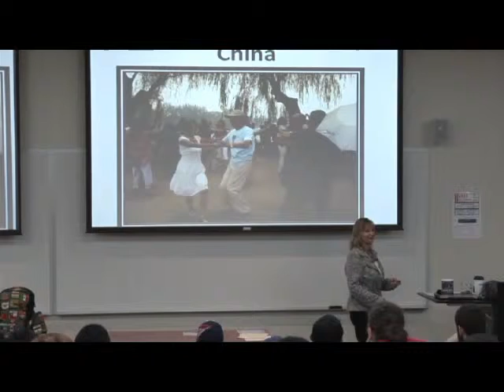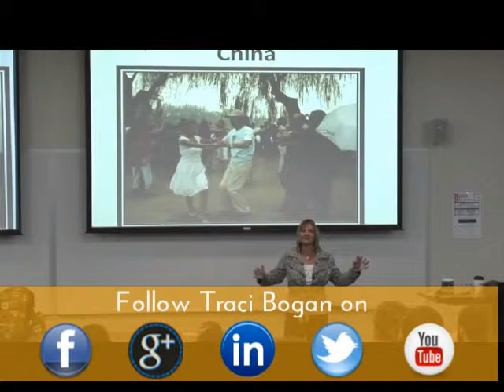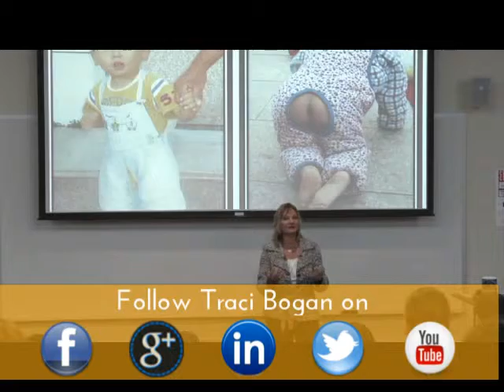Lifestyles Abroad, by Traci Bogan Goal Speaker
Ready to breakthrough your fears & ignite the courage to achieve your goals & dreams & live an empowered life? Book a FREE 30 min. Strategy Session w/ Goals Expert, & Motivational Speaker, Traci Bogan